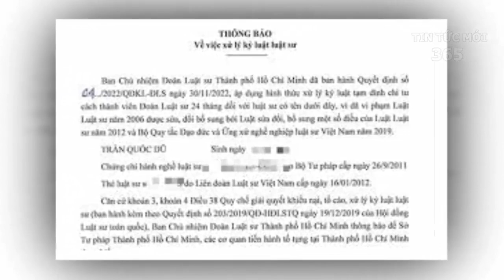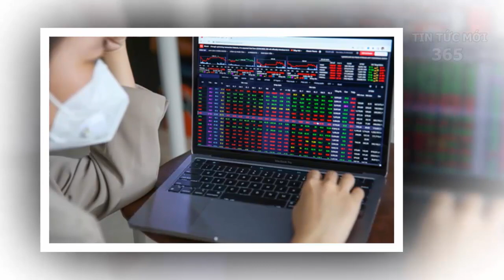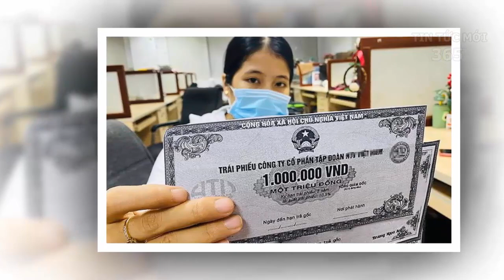Tin tức nhanh và chính xác ngày 30/01| Tin nóng chính trị việt nam và thế giới/ThoiSuTV24h